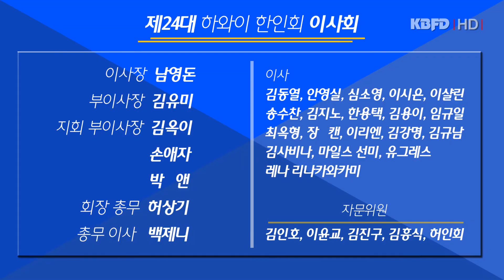KBFD뉴스 [2020.01.31] 제24대 하와이 한인회 이사회 출범식